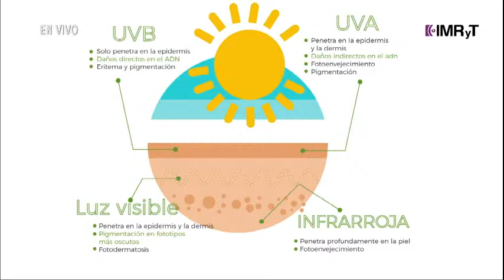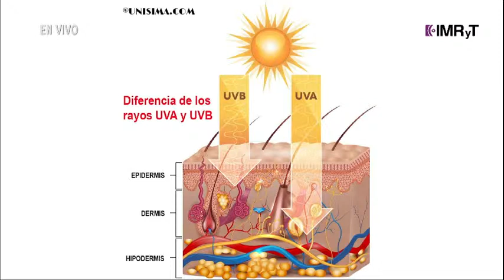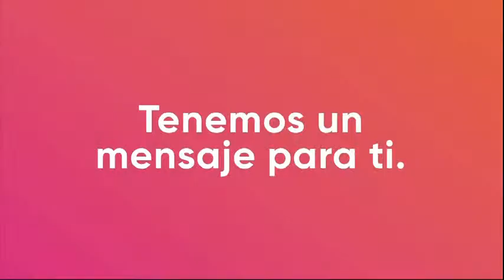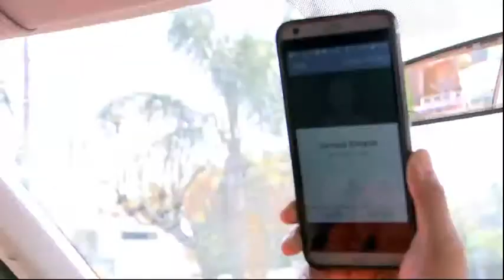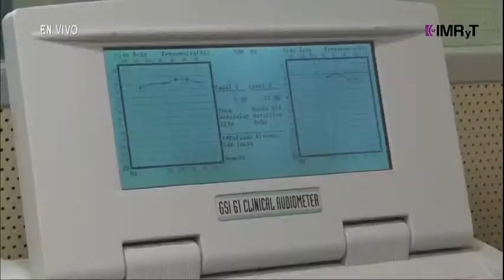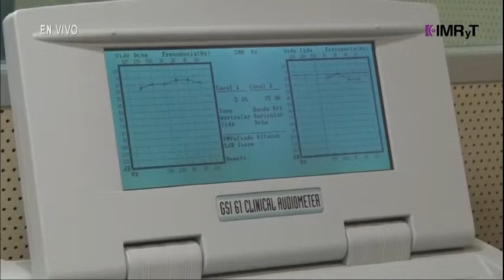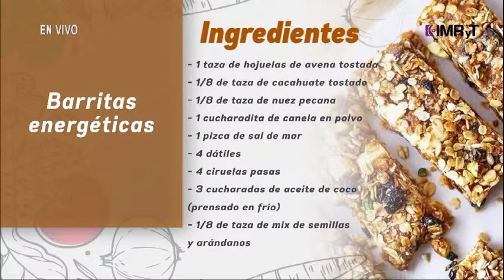Disfruta de una VidaSaludable - 30|06|2021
EnVivo 📺| Disfruta de una VidaSaludable🍎🧘🏻‍♀️🧘🏻‍♂️